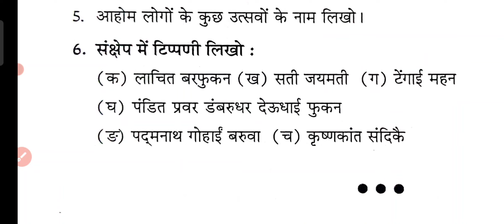वैचित्र्यमय असम || chapter 1 || आहोम|| Questions Answers||2022-23